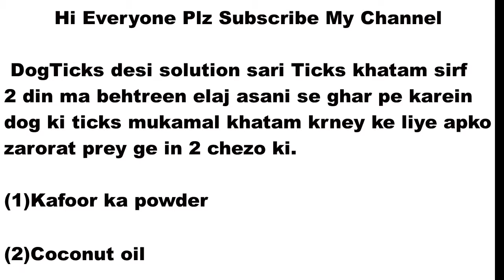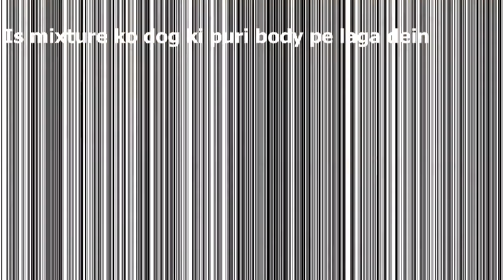Dog Ticks ka behtreen Elaj Sari Ticks Khatam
Dog ticks ka sasta or behtreen elaj sbsey taizi se kam krney wala treka sari ticks khatam hr trahn ki dawai ya injection se bi zyada taizi se asar krey or sari ticks khatam krey... 100% working